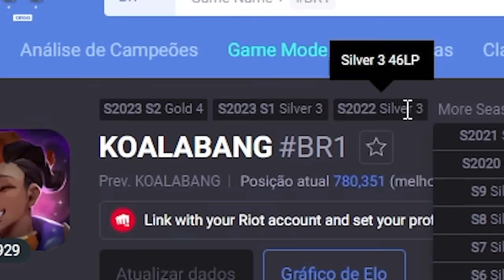ANALISEI O MONO EKKO DO BRONZE QUE É O MELHOR DE TODAS AS PARTIDAS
Analisei o mono Ekko do BRONZE que tem 5 milhões de maestria e simplesmente pega muitos MVP em suas partidas.